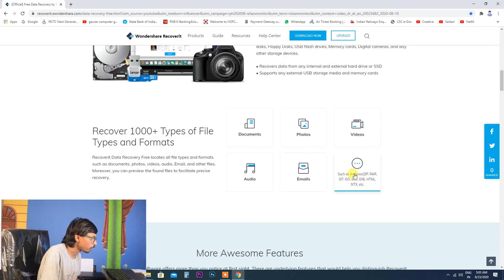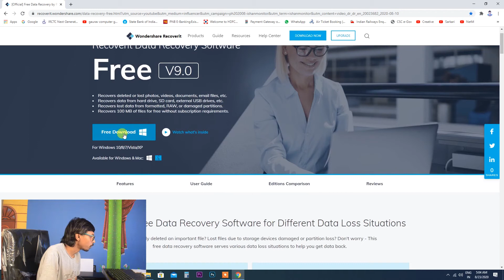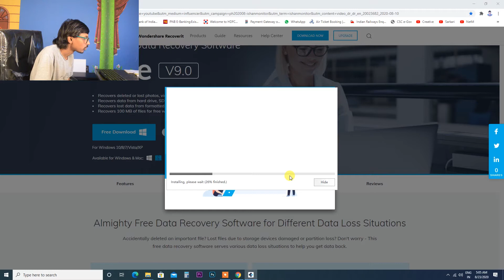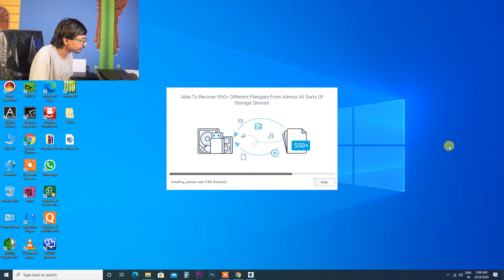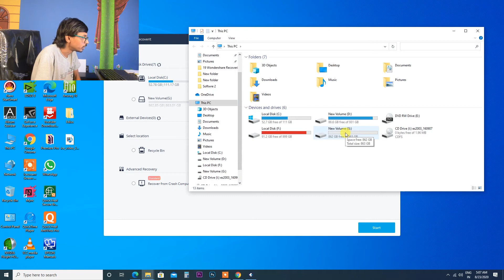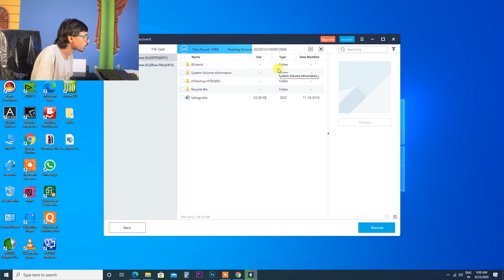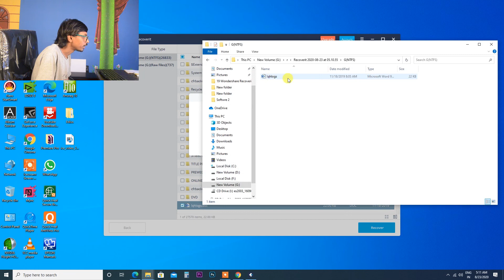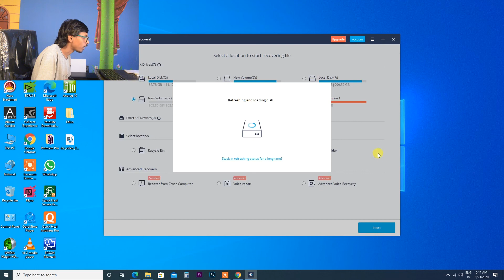How to Recover Deleted & Format Files on Windows 10/8/7 Easily I delete recoverit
इस विडियो में बताया गया कि How to Recover Deleted & Format Files on Windows 10/8/7 Easily I  delete  recoverit

.Album Software.
1. Julie pixel blaze
2. Album Sense cc
3. Album Quicker 5.5
4. Album Quicker 4.0
5.Julie infinity album
6.Album xpress 12
7. Auto album maker

1. Edius 7
2 .Edius 8.5
3. Edius 9.45
4. Pinnacle Studio Ultimate
5. Adobe Premiere Pro CC 2020
6. Power Director Ultimate
7.  Corel Video Studio Ultimate
8. Filmora 9.3.1
9. Adobe Premiere Elements 2020
10. MAGIX Movie Edit Pro 2019
11. Sony Virgo

extra software :

1. Anurag pro 5
2.  Microsoft Office 2019
3. Photoshop cc 2020
4. Corel Drow 2019
5.  TeamViewer_Setup 14 + Activation
6. internet download manager updated
7. india font
8 Photoshop plugin
Winrar 64bit:.
winrar 32bit:.